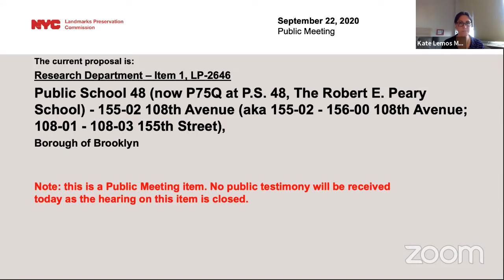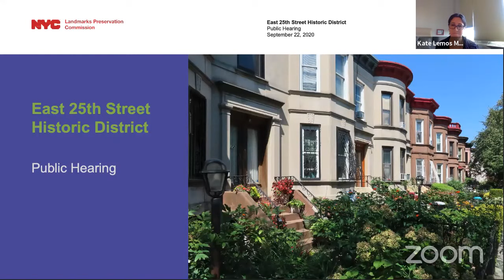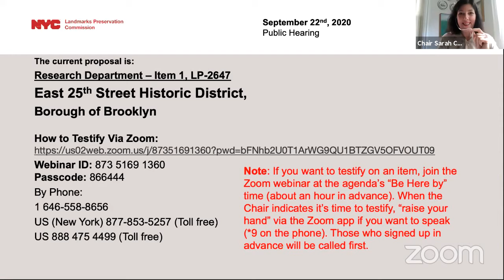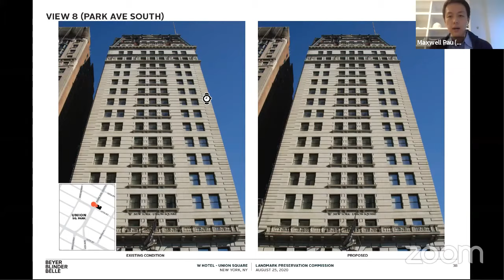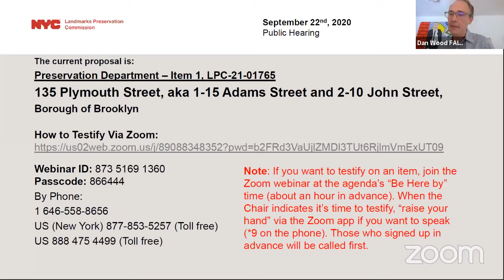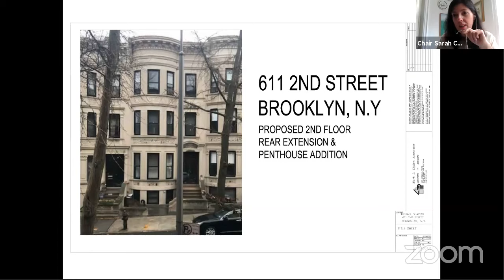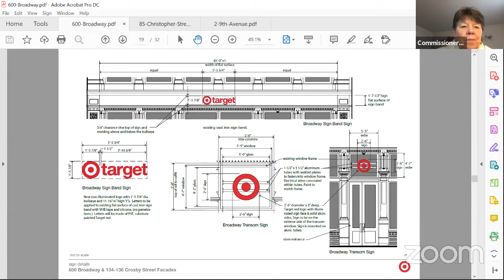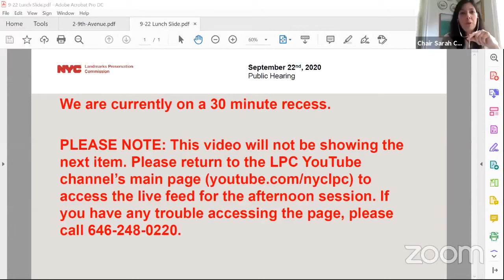NYC LPC Public Hearing/Meeting 09/22/2020 Part 1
Research Department Public Meeting
1:56 Item 1, LP-2646, 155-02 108th Avenue

Research Department Public Hearing
18:56 LP-2647, East 25th Street Historic District

Preservation Department Public Meeting
55:31 Item 1, LPC-21-01179, 201 Park Avenue South

Preservation Department Public Hearing
1:30:34 Item 1, LPC-21-01765, 135 Plymouth Street
2:05:01 Item 2, LPC-20-09034, 611 2nd Street
2:19:27 Item 3, LPC-21-01324, 600 Broadway
2:40:53 Item 4, LPC-19-39827, 85 Christopher Street
2:54:10 Item 5, LPC-21-01311, 2 9th Avenue